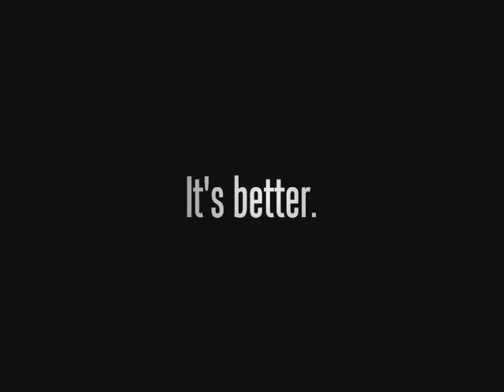Gigio "Church Musick" Trailer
Trailer for, 20 year old Northern California emcee, Gigio's up & coming project, "Church Musick". Featuring Dren Doh, Young Stamps, Leeban, & more!